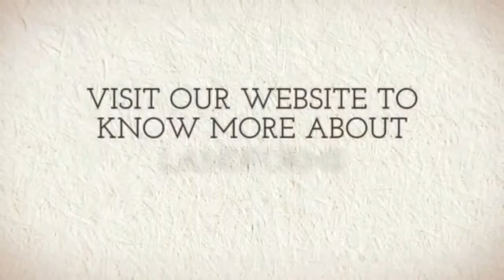All about landforms from a one-of-its kind portal World Landforms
Curiosity surrounding the various landforms of the world is hard to wane, making it one of the most searched topics on the internet. With a view to gathering substantial knowledge on related topics, individuals can get extensive information about landforms from World Landforms. They provide detailed information about a wide array of landforms that includes Archipelago, Bayou, Cenote, Lava Lake, Ria, Oceanic Basin, Waterfall and many more. Those who are looking for comprehensive details with respect to the same can count on this portal for a huge stock of information that can be used for multiple purposes.

World Landforms provides structured information along with appropriate pictures on major landforms of the world. For purposes of making the information relevant for academic pursuits, they have classified the complete information about world landforms in an alphabetical order. Individuals can browse through their portal to know about the formation of various world landforms. Besides providing information about landforms, this educative portal also provides information about volcanoes that individuals can read and grasp easily.

Speaking more about the landforms, one of the representatives of World Landforms stated, “There are many landforms that are on the earth’s surface. They are actually on other planets as well. One thing is certain, there are major landforms that do cover the world that we live on. World Landforms does provide a list of landforms that we see almost every day like on TV or riding the bus home from school.”

About World landforms:
World landforms is a leading portal that provides information about different types of landforms. The portal has been created with an aim of providing people with authentic information about landforms. The portal also has its social media pages on various channels. Their main motto is helping people discover various landforms of the world.